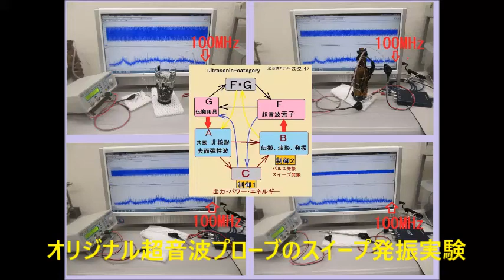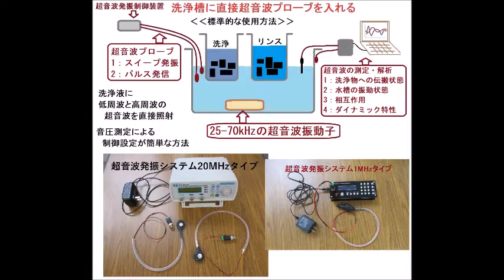超音波システム（音圧測定解析、発振制御）を利用した実験